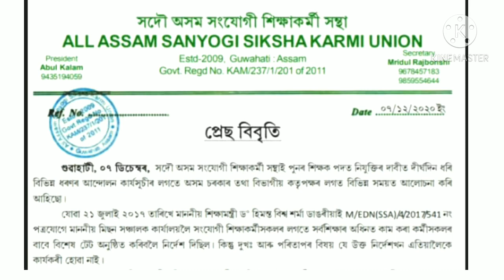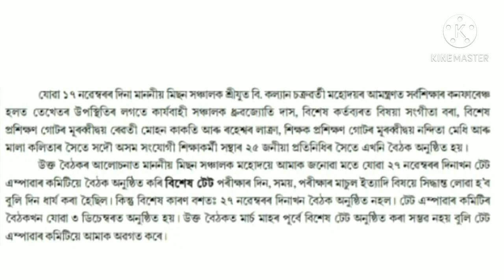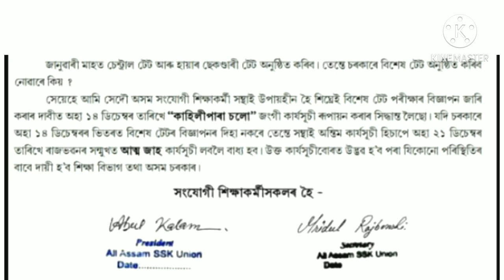Assam special Tet 2021/সদৌ অসম সংযোগী শিক্ষাকর্মী পুনৰ শিক্ষক পদত দাবী/Today Exclusive